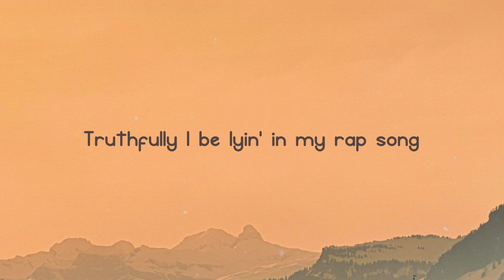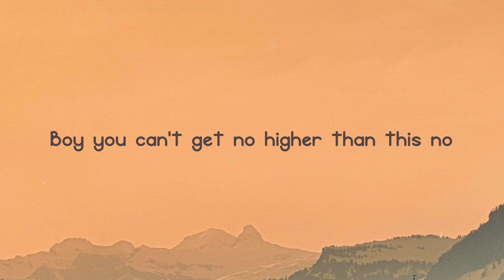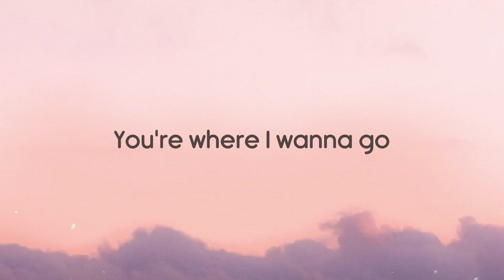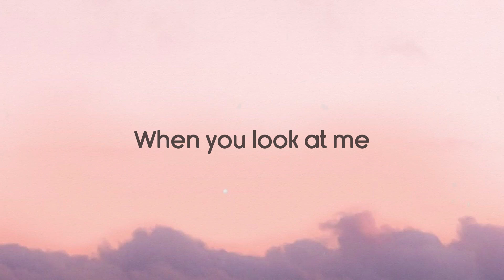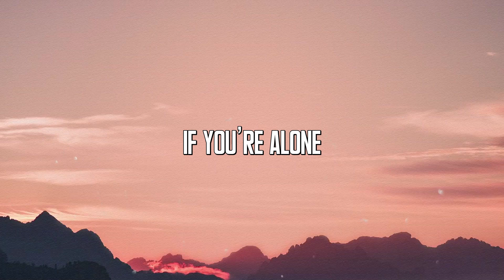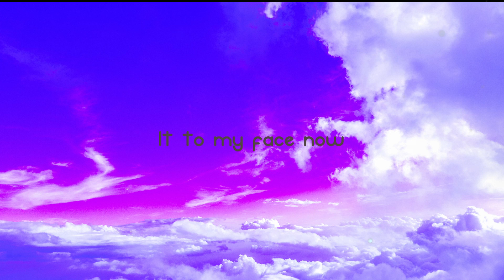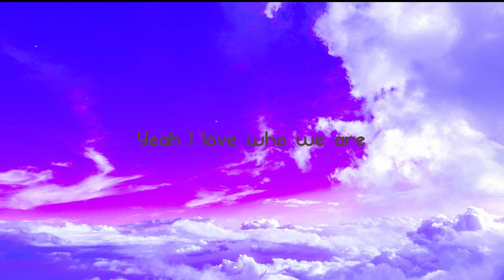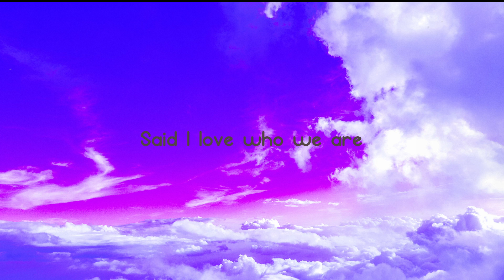AMERICA HAS A PROBLEM - Beyoncé, Kendrick Lamar (Lyrics) 🗯